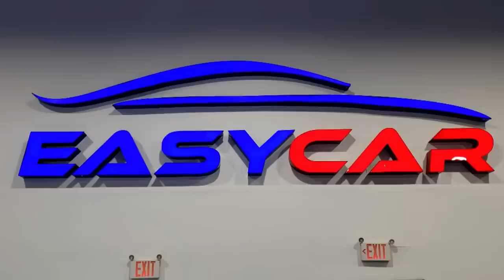Otros Alacranes están surgiendo | La Entrevista | EVTV | 05/22/2023 5/8